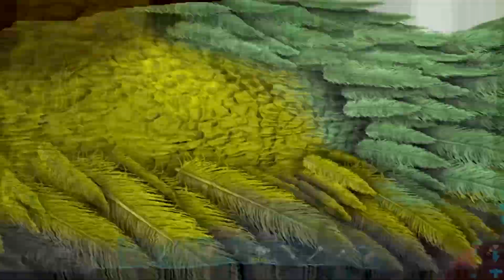LE DRAGON ET LA MANTICORE ALPHA DE RAGNAROK : #95 Ark Vanilla Objectif finir le jeu 100%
On combat le dragon et la manticore en alpha sur Ragnarok .
Un seul objectif finir le jeu à 100% sur toutes les map.Tame tous les dino et battre tous les boss.
Je suis en partenariat avec Nitrado qui me prête deux serveurs.

✅ 𝗣𝗮𝗿𝘁𝗲𝗻𝗮𝗶𝗿𝗲𝘀 ✅

🧃Holy Energy :
Profitez de 5€ de réduction sur votre première commande avec le code : Akalas5

► Epic Games code créateur : Akalas
► Des jeux moins cher :

✅ MON SETUP ✅

🦾Bras Micro
📱 Stream Deck
🔆Panneau LED

🖥️ 𝗟𝗲 𝗣𝗶𝗻𝗴𝗼𝘂𝗶𝗻𝗮𝘁𝗼𝗿 🖥️

Boitier : Boitier Moyen Tour ATX Thermaltake Core P3 Tempered Glass Snow Edition
Processeur : AMD Ryzen 5 5600X Processeur 3,7 GHz
Carte Graphique : MSI GeForce RTX 3060 Ti Gaming X 8G
Ram: 32Go Corsair Vengeance LPX 32Go (4x8Go) DDR4 3200MHz
Carte Mère : MSI MAG X570S Tomahawk Max WiFi AMD X570

✅ 𝗟𝗼𝗴𝗶𝗰𝗶𝗲𝗹𝘀 ✅

Montage vidéo : Adobe Premiere CC
Montage photo : Adobe Photoshop CC
Capture de jeu : OBS Studio